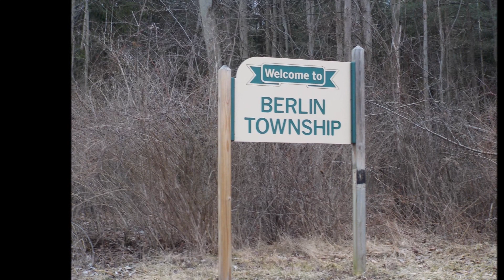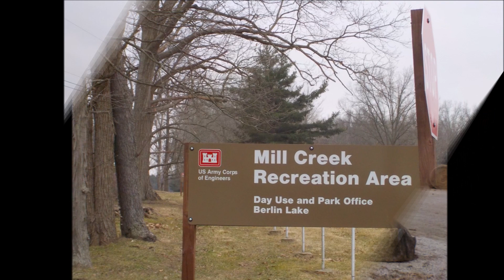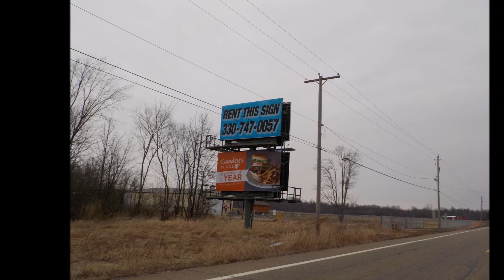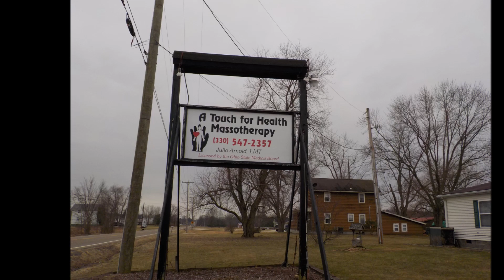Berlin Township Ohio tour Mahoning County (739,231 out of 1,000,000 views)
Berlin Township is one of the fourteen townships of Mahoning County, Ohio, United States. The 2010 census found 2,122 people in the township.

Located in the western part of the county, it borders the following townships:

Milton Township - north
Jackson Township - northeast corner
Ellsworth Township - east
Goshen Township - southeast
Smith Township - southwest
Deerfield Township, Portage County - west
Palmyra Township, Portage County - northwest corner
No municipalities are located in Berlin Township.

Berlin Township was organized in 1828.[4] The township was named after Berlin, Germany, the ancestral home of a share of the first settlers.[5]

Statewide, other Berlin Townships are located in Delaware, Erie, Holmes, and Knox counties.